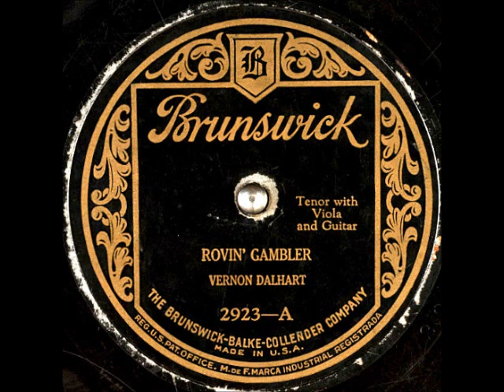Rovin' Gambler ~ Vernon Dalhart with Viola and Guitar (1925)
Title: Rovin' Gambler
Artist
Label: BrunswickRecords 2923A
Matrix / Runout: 2923-A
Flip-side: New River Train
Composer(s)
Year: #1925
Genre